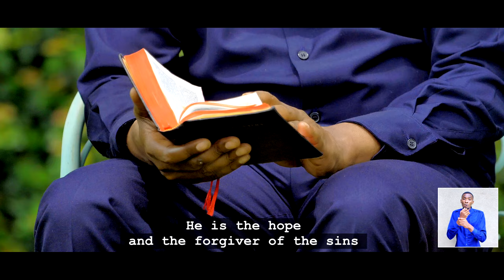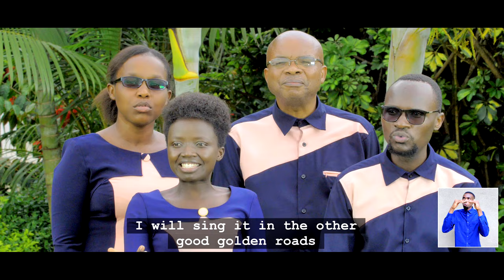INDIRIMBO ENYE by ABAGENZI CHOIR /MUHIMA SDA CHURCH (JAY PRO)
SINCE 1978 / MUHIMA SDA CHURCH